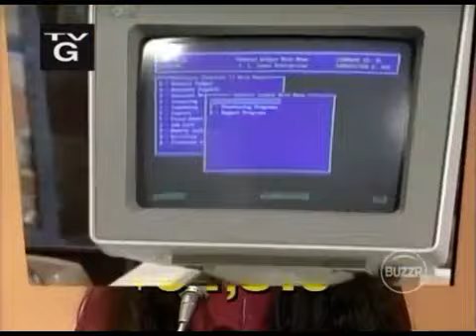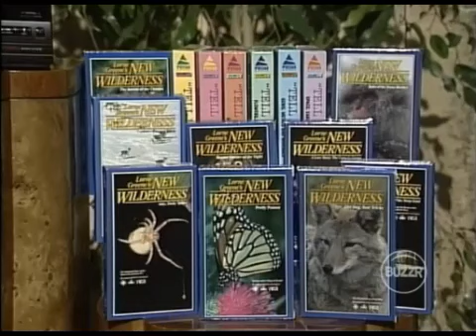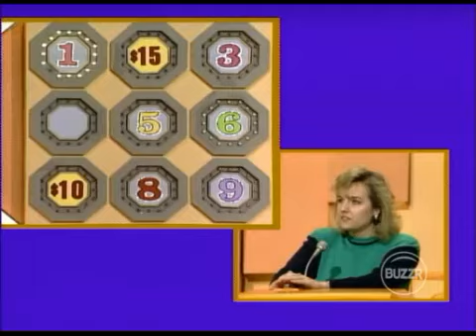Sale Of The Century NBC Daytime Aired (December 29th 1988)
Here is a Classic 1988 Episode of Sale Of The Century Enjoy!

Angela is Back with $34,816 let's see if she can add $10,000 in cash